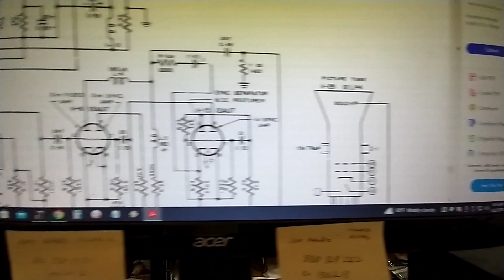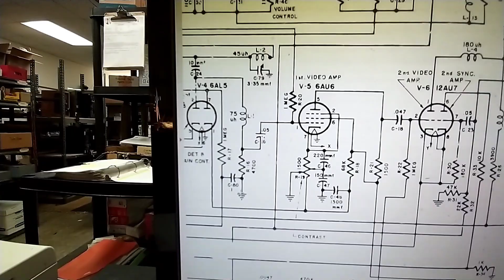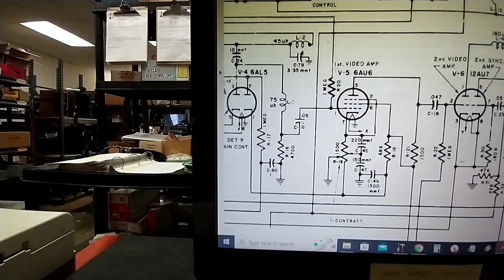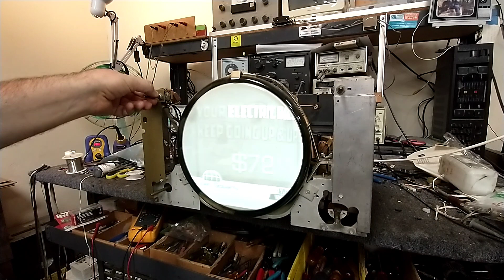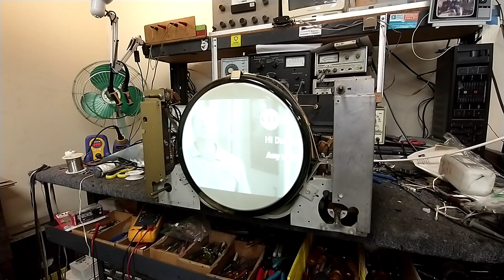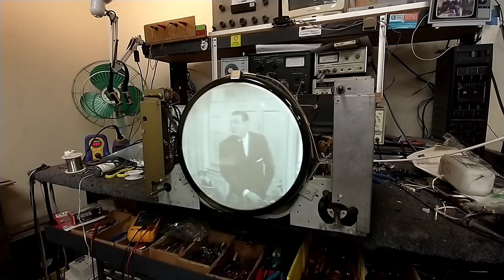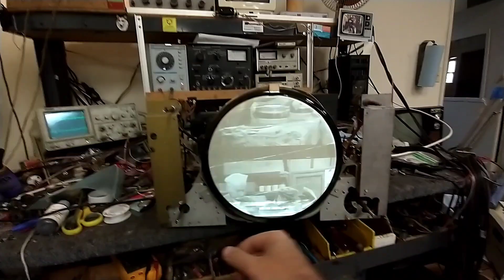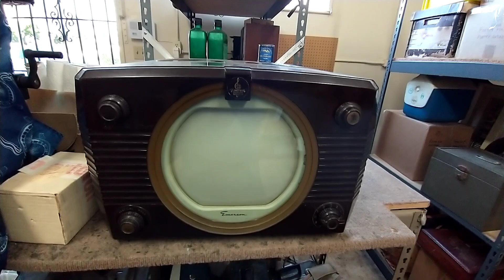Servicing a late 40s Emerson 614 10" b&w Television. P5/5, AGC and final adjustments.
Addressing overloading and agc problems making the set unwatchable. Finishing up adjustments and final tests